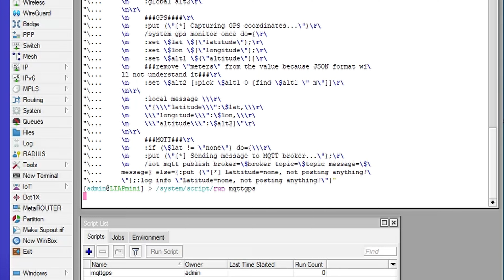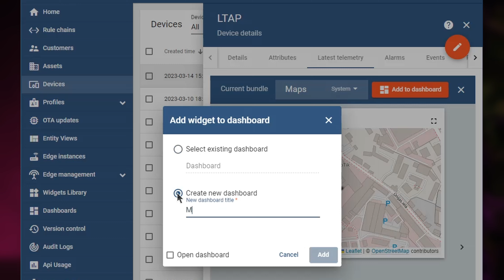GPS asset tracking with ThingsBoard (PART 2)